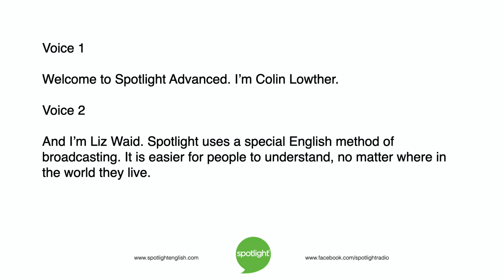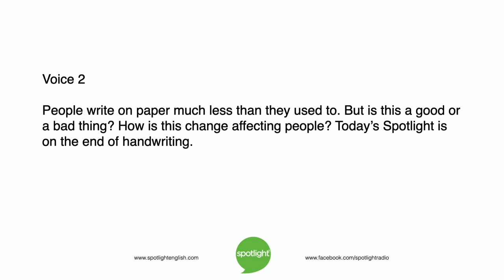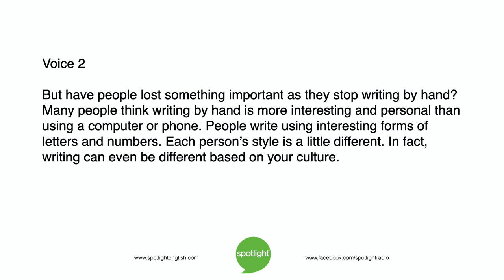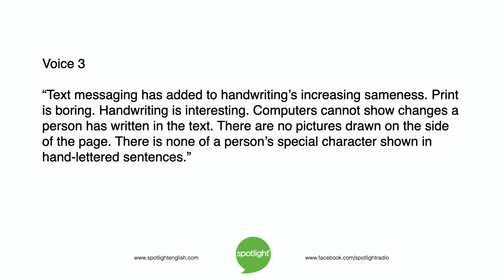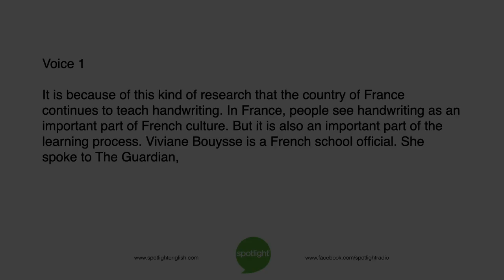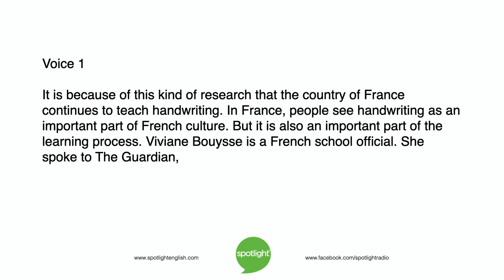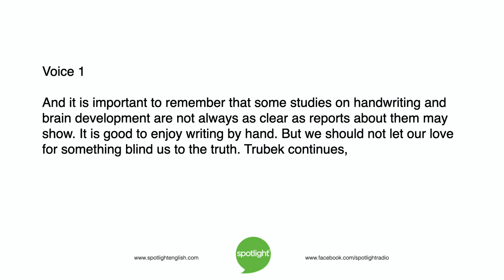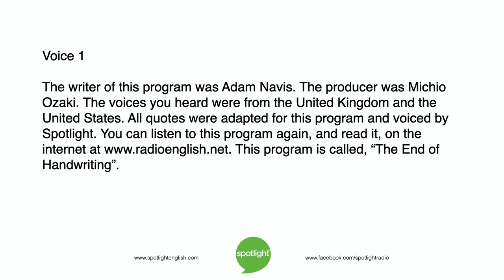The End of Handwriting | ADVANCED | practice English with Spotlight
Should people stop writing by hand? Would that affect people in a good or bad way? Colin Lowther and Liz Waid look at how handwriting influences people and culture.